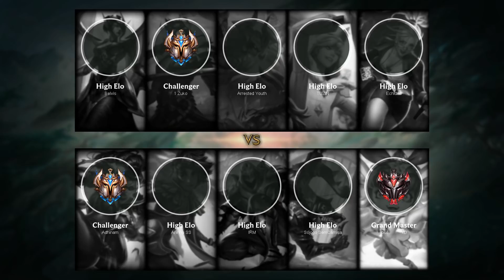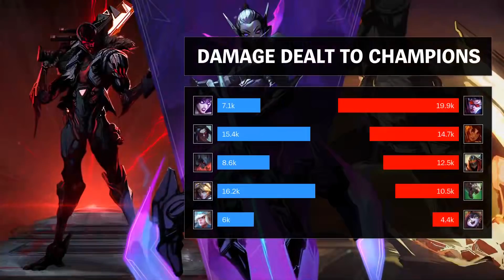Vayne Top vs Morgana - BR Challenger Patch 8.24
Played by Adhinam, BRChallenger 296 LP.

- Runes: 00:15
- Skin: Classic Vayne